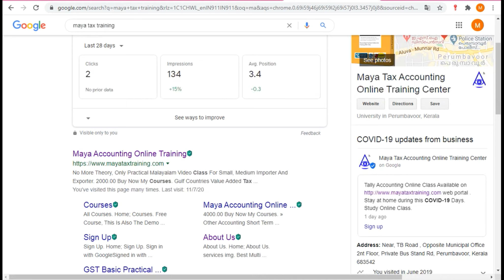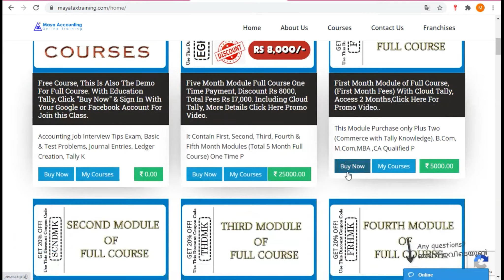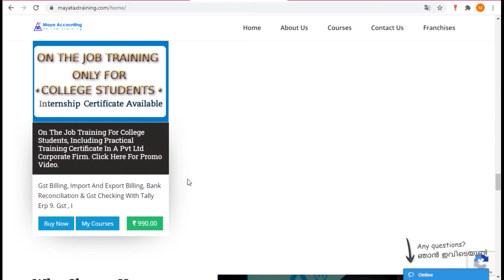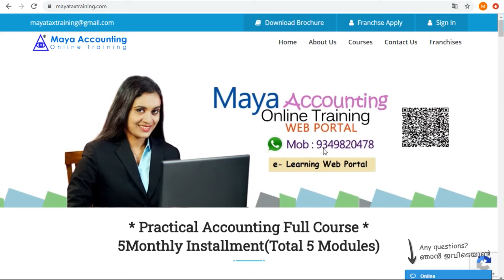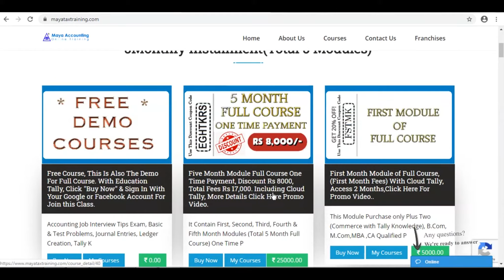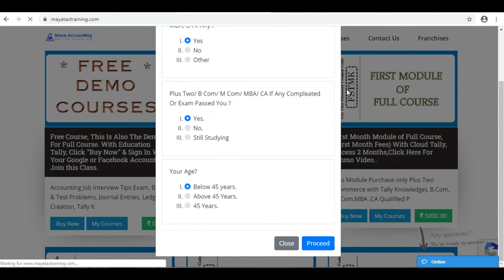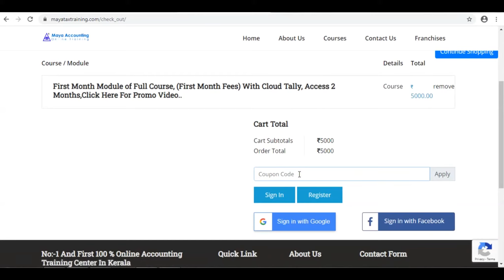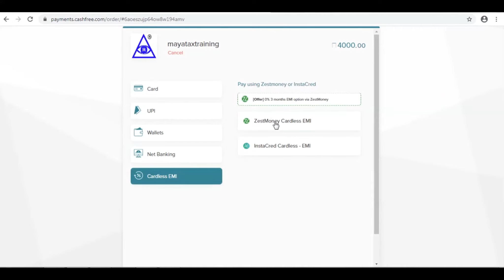Accounting Institute Charummoodu & Gst Tally Institute , Gst Accounting Training Center Charummoodu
Demo Course പങ്കെടുക്കാൻ ഇപ്പോൾ തന്നെ ഈ Sign Up ബട്ടൺ ക്ലിക്ക് ചെയ്ത് login with google അല്ലെങ്കിൽ login with facebook ക്ലിക്ക് ചെയ്തു login ചെയ്യുക.

practical accounting course in Charummoodu ,
Professional gst Course in Charummoodu ,
Professional Accounting Institute In Charummoodu ,
Accounting Institute in Charummoodu ,
Professional Tally Course in Charummoodu ,
Tally Online Course in Charummoodu ,
tally course online in Charummoodu
accounting course online in Charummoodu ,
accounting Coaching institute in Charummoodu ,
Tally Coaching institute in Charummoodu ,
Gst Training Center in Charummoodu ,
Accounting Study Center in Charummoodu ,
Tally Study Center in Charummoodu ,
gst practical course in Charummoodu ,
tally coaching center in Charummoodu ,
accounting coaching center in Charummoodu ,
Gst Coaching Center in Charummoodu ,
Tally Training Center in Charummoodu ,
practical accounting classes in Charummoodu ,
Gst Accounting Institute in Charummoodu ,
Tally Accounting Institute in Charummoodu ,
tally online class in Charummoodu ,
Online Tally Classes in Charummoodu ,
live tally classes in Charummoodu ,
live Accounting classes in Charummoodu ,
live gst classes in Charummoodu ,
live gst filing classes in Charummoodu ,
gst filing online class in Charummoodu ,
accounting practical course in Charummoodu ,
Tally practical course in Charummoodu ,
online tally course in Charummoodu ,
online accounting course in Charummoodu ,
accounting online class in Charummoodu ,
gst online class in Charummoodu ,
Online Gst Classess In Charummoodu ,
Tally Course in Charummoodu ,
Tally Training in Charummoodu ,
Best Tally Institute In Charummoodu ,
Best Gst Institute in Charummoodu ,
Accounting Course in Charummoodu ,
gst filing course in Charummoodu ,
Tax Training Center in Charummoodu ,
Accounting Training Institute Charummoodu ,
Tax Institute in Charummoodu ,
Gst Training Institute Charummoodu ,
Gst Tally Online Course in Charummoodu ,
gst Course in Charummoodu ,
Best Online Accounting Center in Charummoodu ,
Best Online Tally Center in Charummoodu ,
Best online Tally Study Center in Charummoodu ,
basic tally course in Charummoodu ,
gst course institute in Charummoodu ,
Charummoodu Accounting Online Classes,
Charummoodu Tally Online Classes ,
Charummoodu Accounting Institute ,
Charummoodu Tally Online Institute ,
Tax Practitioner Training Course in Charummoodu ,
Tally Training Institute in Charummoodu ,
gst return course institute in Charummoodu ,
online tally learning Course in Charummoodu ,
erp course in Charummoodu ,
vat e filing course institute in Charummoodu ,
gulf vat institute in Charummoodu ,
tally college in Charummoodu ,
tax study center in Charummoodu ,
gst accounting course in Charummoodu ,
Gst Tally training Institute in Charummoodu ,
tally erp 9 course in Charummoodu ,
tally gst tally accounting in Charummoodu ,
tally gst in Charummoodu ,
accounting tally in Charummoodu ,
accounting gst in Charummoodu ,
gulf vat tally accounting course in Charummoodu ,
gulf vat tally accounting training in Charummoodu ,
tally course study online in Charummoodu ,
GST practitioner course in Charummoodu ,
Gst practitioner Training Center in Charummoodu ,
better online course in Charummoodu ,
better accounting online course in Charummoodu ,
better payroll study center in Charummoodu ,
better esi filing course in Charummoodu ,
Tally Certified Course in Charummoodu ,
Gulf Vat Course in  Charummoodu ,
Gcc Vat Accounting In  Charummoodu ,
uae return filing in  Charummoodu ,
Gulf accounting Course in  Charummoodu ,
Income Tax Filing Course in Charummoodu ,
Gst online Filing Course in Charummoodu ,
Gst Filing Classes in Charummoodu ,
Gcc Accounting Course Charummoodu ,
It Return Filing Classes in Charummoodu ,
Gcc Vat Course Study Center Charummoodu ,
Gcc Vat Course in Charummoodu ,
Gulf Accounting class in Charummoodu ,
gulf tally course in Charummoodu ,
gulf accounting institute in Charummoodu ,
Gcc tally Course in Charummoodu ,
Gst Return Filing Course in Charummoodu ,
Gst filing Video class in Charummoodu ,
Esi Return filing Class in Charummoodu ,
income tax return filing course in Charummoodu ,
income tax return filing class in Charummoodu ,
Pf Return filing class in Charummoodu ,